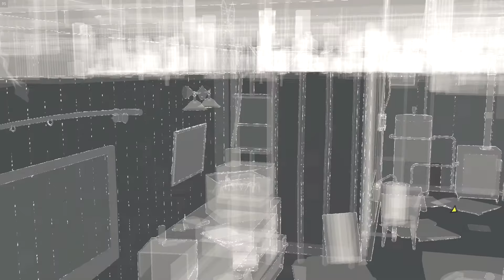Watch_Dogs Part 20 - One Foot In The Grave (cont.)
The 2nd part.